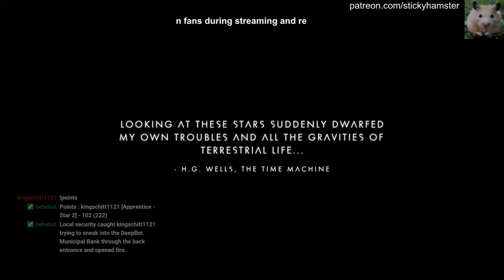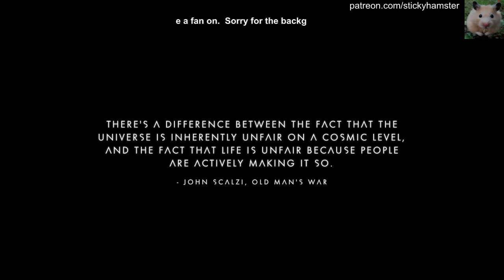StickyHamster plays No Man's Sky Episode 10